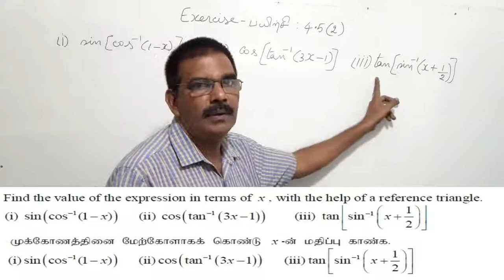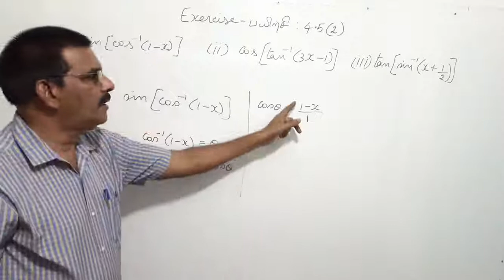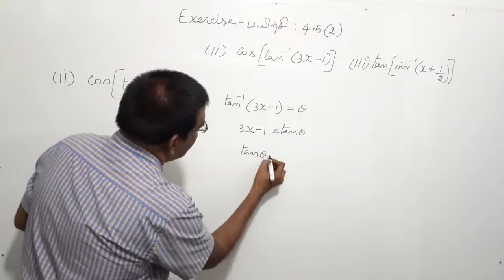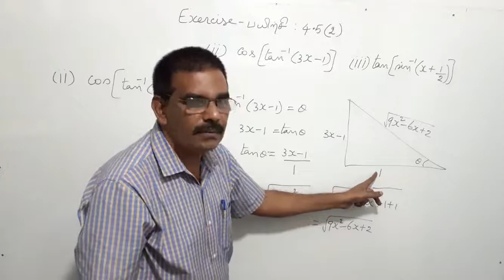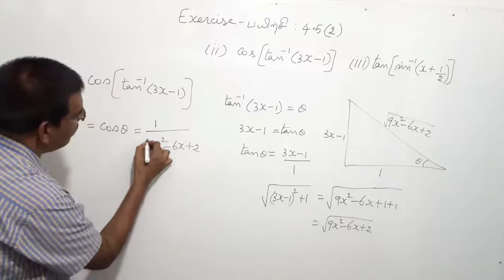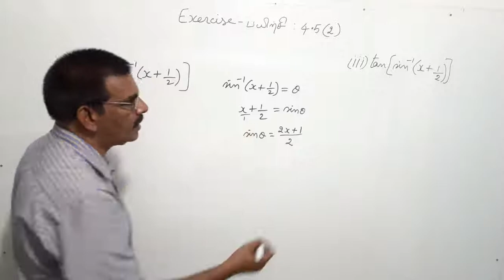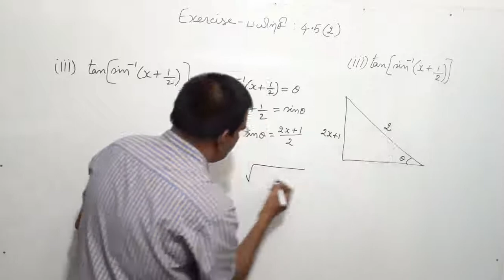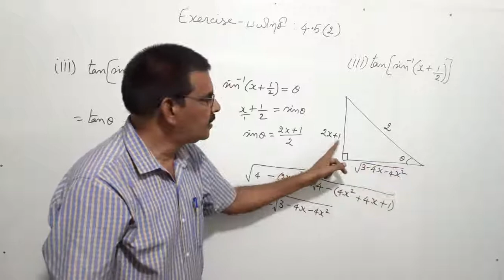TN New Syllabus/12th Maths/Chapter 4/Exercise 4.5/Q No 2/Video 17